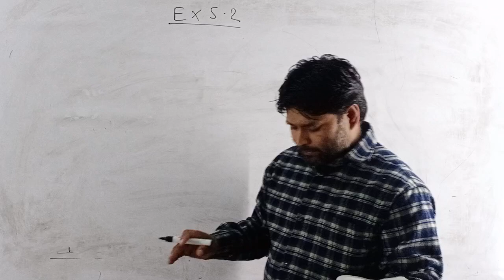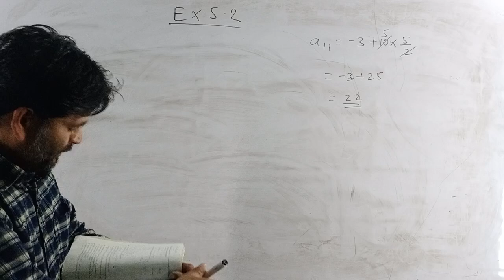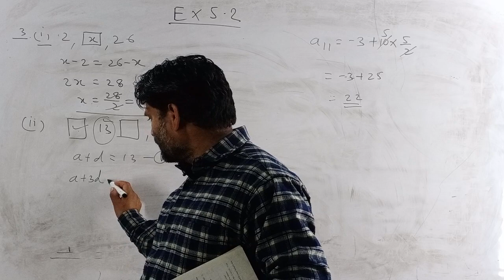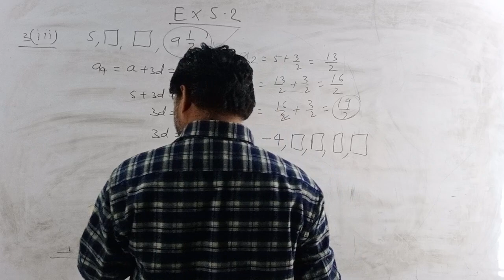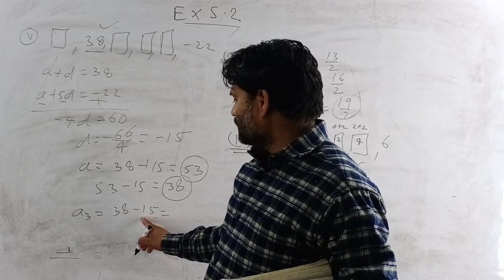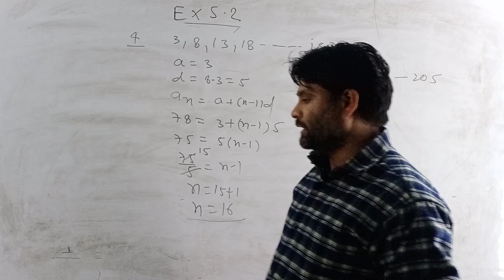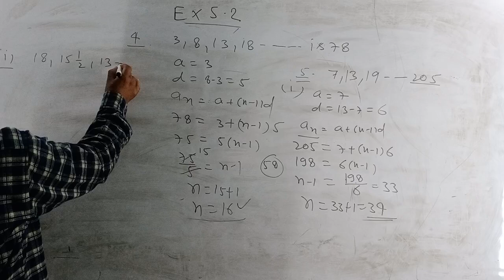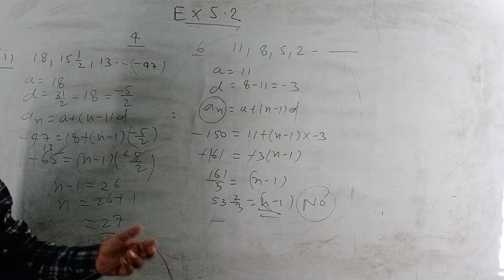ARITHMETIC PROGRESSION EXERCISE 5.2 CLASS 10 NCERT/CBSE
# vinod sir practical 24
practical vinod sir
ncert practical 11 and 12 th
resistance box
resistance box working
spherometer
spring balance class 11
tunning
glass rod
resistance box working
spherometer
tunning
mathmatics
ncert solution
ncert math solution
ncert complete solution
maths
trick
study 24 by vk
study24byvk